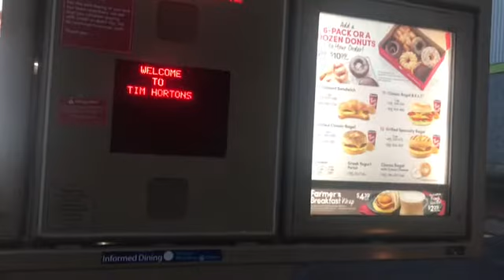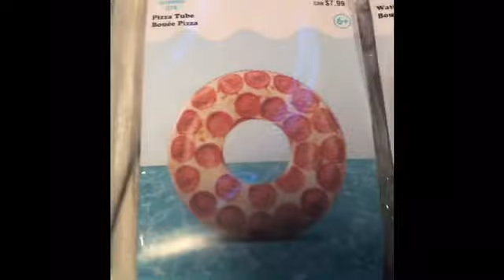Haley Keough Vlog Day !!